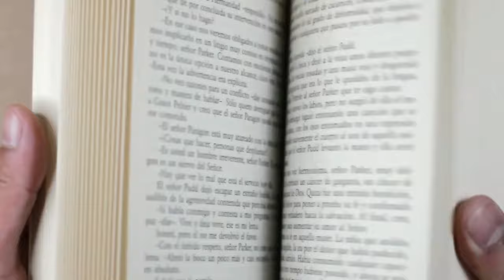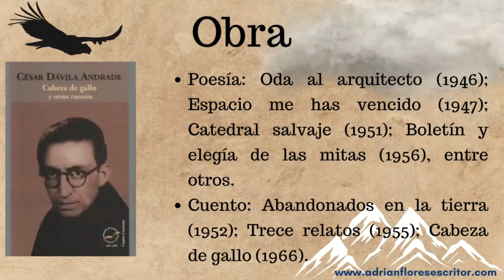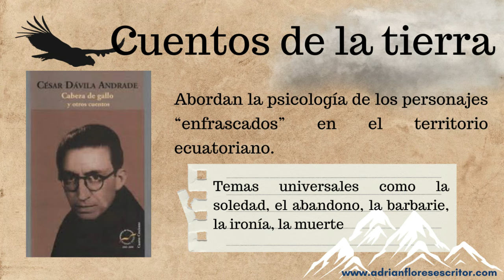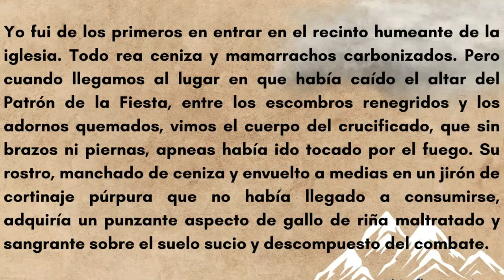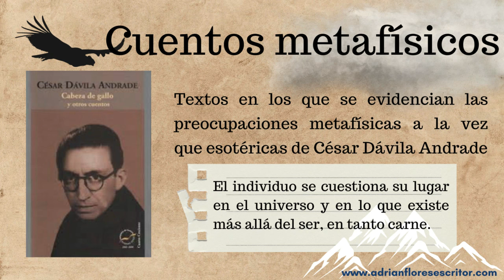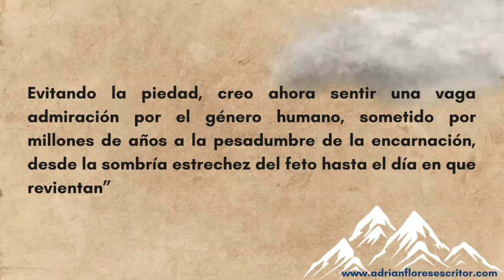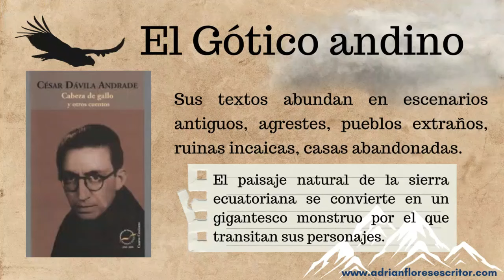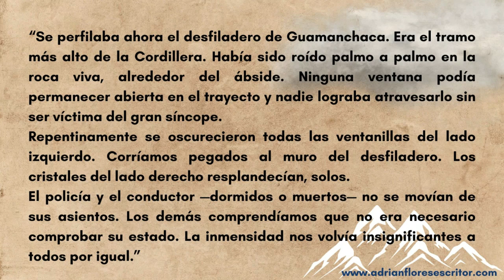CUENTOS de César Dávila Andrade (el Fakir) // Literatura ecuatoriana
En esta ocasión presentamos un brevísimo análisis de los cuentos de César Dávila Andrade.

César, junto con los poetas y escritores de su generación, prácticamente cerraron el ciclo de la llamada escuela del Realismo Social ecuatoriano que había dominado por cerca de quince años la literatura del país. No quiere decir que se deja de enfocar en los temas ecuatorianos, sino que les da un trasfondo acaso más universal. Junto a Pablo Palacio y José de la Cuadra, César Dávila Andrade es uno de los grandes cuentistas ecuatorianos de la primera mitad del siglo XX.

Faceook:   / adrianfloresescritor
PodCast:   / orfeopodcast